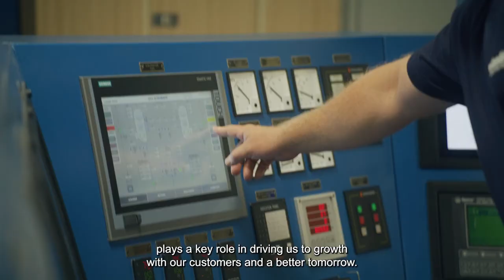Finnlines - We set our sights on the horizon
The shipping industry is constantly changing and adjusting to what lies ahead.

Adapting to advanced materials and technologies plays a key role in driving us to growth with our customers and a better tomorrow.

At Finnlines we are navigating towards a more sustainable future.

We carry all types of cargo on versatile ships: from paper & board to cars, trucks and trailers, windmills, and machines as well as passengers. Together with our customers we support the security of supply in a cost-effective and responsible way, as a long-term trusted partner.

We have invested EUR 1 billion in technologies to save energy and cut emissions. We have recently added three hybrid freight vessels to the service and two eco-efficient freight-passenger vessels will be introduced within one year.  These next generation vessels will improve sustainability in the short and long term.

And the work continues; sustainability allows us to explore options and innovations that will take the entire industry forward. Our society needs dependable transport links, and we remain committed to ensuring efficient and sustainable shipping operations.

We set our sights on the horizon.

Finnlines.